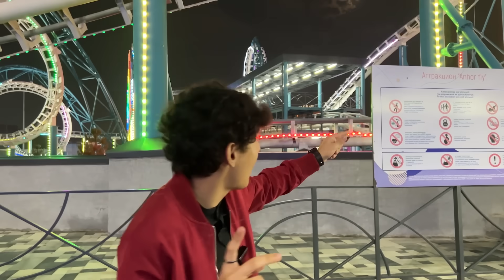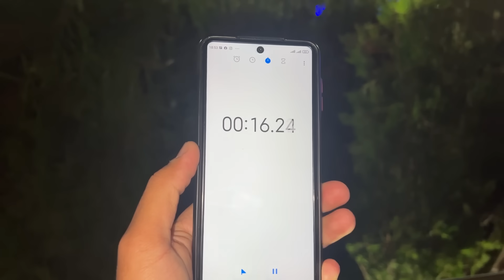Ekstremal Aka Uka chellenji 🤯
40 000 so'mlik chegirmaga ega bo'lish uchun, ushbu promokoddan foydalaning 👇
EDAUZ9191

Bugun biza Anhor parkdagi eng zo'r katoklarda uchish uchun musobaqalashdik. Yutgan ishtirokchini finalda super sovg'a kutmoqda

OBUNA BO'LING YO'MASA KUCHIGIZNI O'G'IRLAB KETAMIZ)

Kanal rivoji uchun soqqa otish 💸